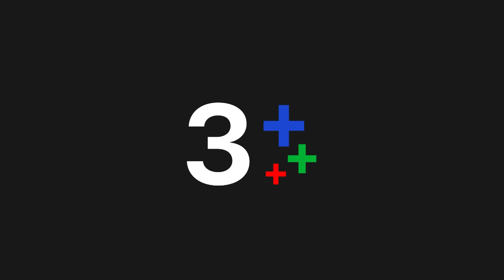FIN | มาถามหาแฟนอีกแล้วเหรอ | เทพธิดาปลาร้า EP.22 | Ch3Thailand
เทพธิดาปลาร้า ออกอากาศ ทุกวันจันทร์-ศุกร์ เวลา 19.00 น. ช่อง3 กด33

 เทพธิดาปลาร้า ใบหม่อนเกิดในตระกูลชาวนามาตั้งแต่ปู่ย่าตาทวด มีที่นาทำมาหากินเป็นมรดก ตกทอดมาเป็นรุ่น ๆ จนถึงรุ่นพ่อแม่ของใบหม่อน ถึงร้อยไร่ แต่เป็นร้อยไร่ที่ห่างไกลจากความเจริญ แต่พ่อแม่และใบหม่อนก็มีความสุขอยู่กับความพอเพียงที่ได้รับแบบในน้ำมีปลา ที่สามารถเอามากินเป็นประจำ เอามาทำปลาร้าเก็บไว้กิน ในนามีข้าวปลูกเอาไว้กิน ที่ดินที่เหลือ ๆ ก็เอามาปลูกผักเล็ก ๆ น้อย ๆ กินกันไปแบ่งขายไปบ้างนางนกขาบแม่ของใบหม่อนไม่ได้เรียนหนังสือ แต่พ่อของใบหม่อนต้องการให้ใบหม่อนเรียนหนังสือให้มากที่สุด หลังจากจบป.6 ใบหม่อนก็อยากเรียนต่อสูงเช่นกัน จึงตัดสินใจขอพ่อเข้าไปเรียนต่อในอำเภอโดยอาศัยอยู่ที่ร้านคำหลอยเพื่อนรักเริ่มผลิตปลาร้าพื้นบ้าน โดยมีสูตรเด็ดที่แม่ได้รับสืบทอดมาจากบรรพบุรุษของแม่ขายให้กับคนในอำเภอ ทำให้พอมีเงินส่งตัวเองเรียนบ้าง

นำแสดงโดย : กระทิง ขุนณรงค์ ประเทศรัตน์, ชิปปี้ ศิรินทร์ ปรีดียานนท์, แคท ตฤณญา มอร์สัน, แซ็ค ชุมแพ, สเตฟานี่ เลอร์ช

บทประพันธ์โดย : เรียวช่อชรอุ่ม
บทโทรทัศน์โดย : เรียวช่อชรอุ่ม
กำกับการแสดงโดย : ลุงเล็ก ณรงค์
ควบคุมการผลิตโดย : กอบสุข จารุจินดา
ผลิตโดย : บริษัท สเต็ปออนเวิร์ด จำกัด

เพลงประกอบละคร : ไหจัวหัวใจ | เมญ่า นนธวรรณ
ขอเวลาทำใจ | ชิปปี้ ศิรินทร์ ปรีดียานนท์